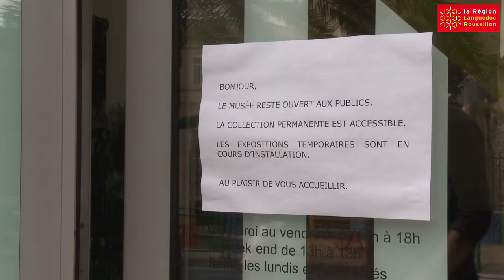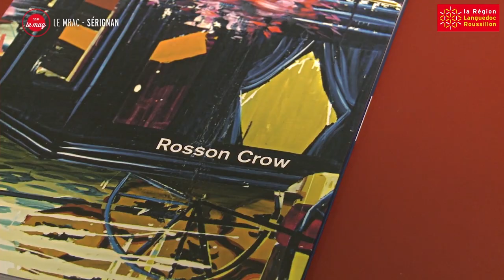En direct de la Foire Expo 2014 : Rosson Crow au Musée Régional d'Art Contemporain [MAG]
Reportage. Les dessous de l'exposition de l'artiste peintre Rosson Crow. Reportage proposé par Virginie Angelini.